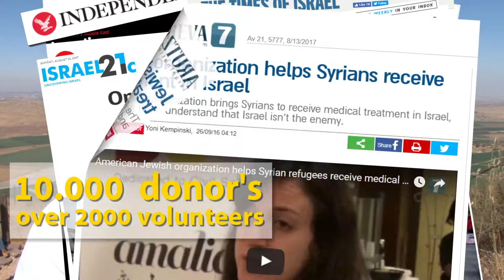Best thing ever happened to me in Syria! it`s YOU! by Moti Kahana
Thank you all Amaliah​ donors and supporters. You are the best thing ever happened to me!